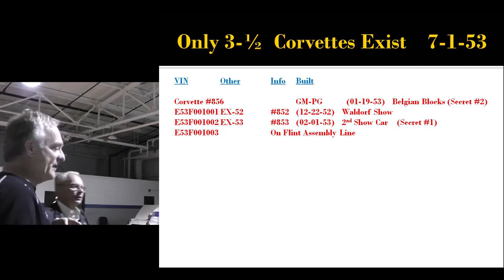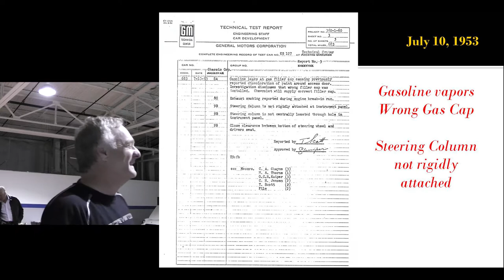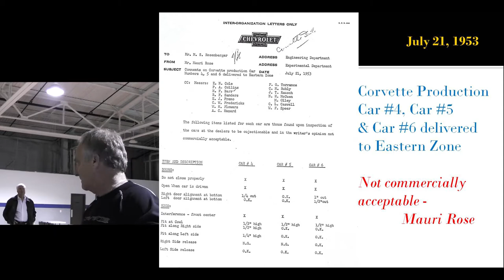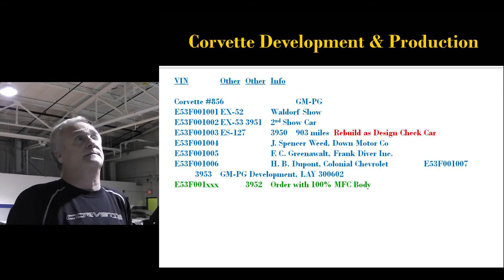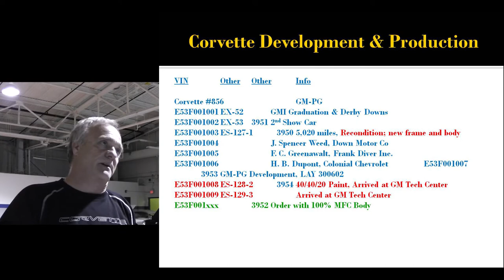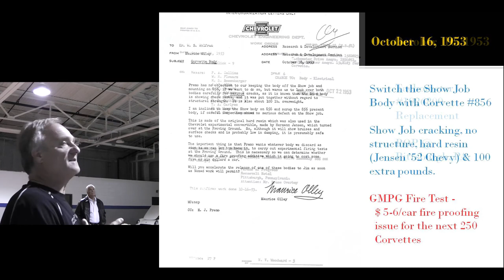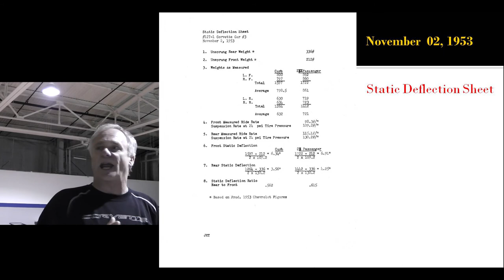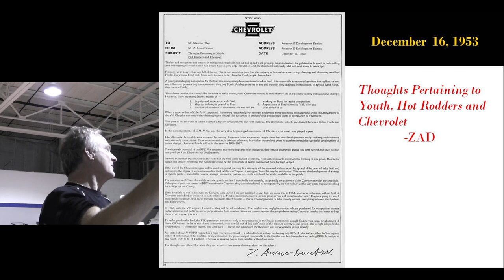Corvette Genesis Legends or Myths? (Part 2)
This is the second part of a three part lecture presented by Ken Kayser to the Michigan Chapter of the National Corvette Restorers Society (NCRS) on October 27, 2013 at Les Stanford Chevrolet in Dearborn, Michigan.
Ken discusses the early history of the Corvette, the people involved, and various legends and myths associated with it. These include:
Harley J. Earl designed the Corvette?
Public Demand caused the Corvette's production?
First two Corvettes rolled off the line 6-30-53 in Flint?
The first Corvettes would not start - no ground wires?
The first Corvettes leaked - drilled holes in floor?
Bel Air Caps because Corvette's were delayed -?
The 1953 Waldorf Motorama Corvette has survived?
Ken Kayser has authored over seventy five articles regarding the early history of the Chevrolet Corvette published in several different automotive hobbyist magazines since 1990. Mr. Kayser's book; "The "History of General Motors Ramjet Fuel Injection on the Chevrolet V-8 and its Corvette Racing Pedigree" was published in 2007 and was named the 2007 Corvette Book of the Year by the National Corvette Owners Association.